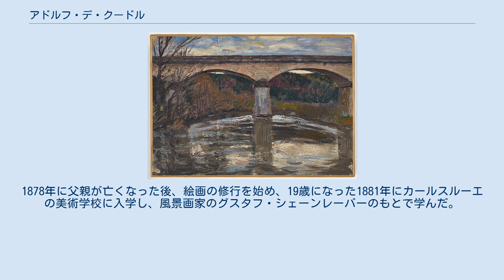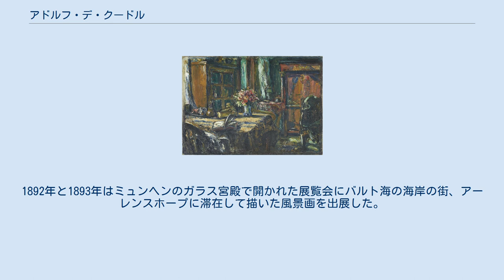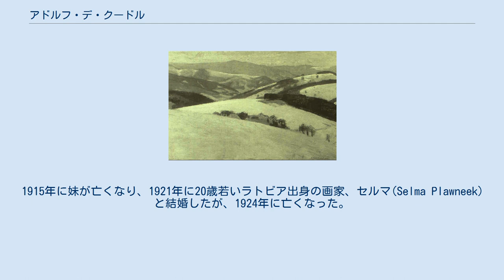アドルフ・デ・クードル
アドルフ・デ・クードル（Adolf Des Coudres、1862年6月2日 - 1924年9月21日）はドイツの風景画家である。
印象派のスタイルの風景画などを描いた。
 カールスルーエの上流階級の家に生まれた。
スイスからカッセルに移ってきた家系で父親のルートヴィッヒ・デ・クードルは画家になり、カールスルーエの美術学校の教授を務めた人物である。
1878年に父親が亡くなった後、絵画の修行を始め、19歳になった1881年にカールスルーエの美術学校に入学し、風景画家のグスタフ・シェーンレーバーのもとで学んだ。
シェーンレーバーを中心とする画家たちとスケッチ旅行を行いシェーンレーバーのスタイルに強い影響を受けた。
多くの画家が集まった「芸術家村」と呼ばれる場所を訪れ、特にバーデン＝ヴュルテンベルク州のグータッハ(Gutach)ではグレーセル(Franz Gräßel:1861–1948)、カッピス (Albert Kappis :1836–1914)、 ディシュラー (Hermann Dischler:1866–1935) といった画家たちと知り合った。
 美術学校を卒業した後、1909年までカールスルーエで活動し、印象派のスタイルの風景画を描き、バーデンバーデンやカールスルーエ、ミュンヘンの展覧会に出展した。
1892年と1893年はミュンヘンのガラス宮殿で開かれた展覧会にバルト海の海岸の街、アーレンスホープに滞在して描いた風景画を出展した。
その後オランダを旅して描いた作品を出展し、ミュンヘン、ガラス宮殿の国際展覧会には毎年出展した。
 1910年からミュンヘンに近い、フュルステンフェルトブルック(Fürstenfeldbruck)に邸を作り、妹と自らのスタジオを作り活動した。
1914年にフュルステンフェルトブルックで展覧会を開いた。
1915年に妹が亡くなり、1921年に20歳若いラトビア出身の画家、セルマ(Selma Plawneek)と結婚したが、1924年に亡くなった。